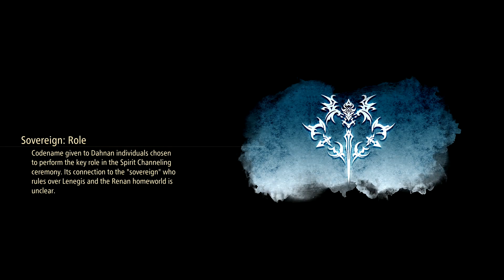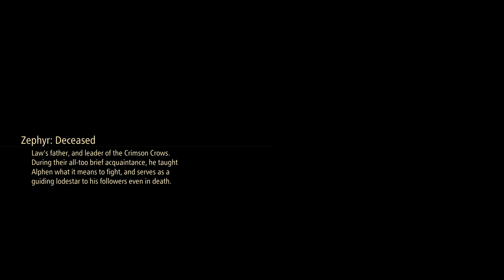TALES OF ARISE NEW GAME+ CHAOS PART 84 BOSS #19 RED WOMAN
QUICK UPDATE: I FORGOT HOW CRINGEY AND LAUGH-OUT-LOUD CRINGEY THE DIALOGUES AND CUTSCENES ARE, AND THE SECOND HALF OF THE GAME TENDS TO DIAL-UP BIG TIME ON THE MOUTH-FLAPPING
LIKE I DON'T THINK THIS IS A BAD THING IN ITSELF- FOR EXAMPLE PERSONA 5 ROYAL AND PERSONA 5 STRIKERS HAD EXTREME DOWN-TIME DIALOGUES BUT THE EVENTS DIDN'T FEEL CONTRIVED/FORCED/CRINGEY (MOST OF THE TIME) AND WAS SUPER FUN OVERALL
COMBAT HERE IS ALSO VERY FUN, BUT DANG: THOSE CRINGEY + EXCESSIVE DIALOGUES MAN!
THIS IS ALMOST ENTIRELY 'WASHED' BY SEXY CAUCASOID FEMALE BOD KISARA, BUT NOT FULLY
GOT AS MUCH OF THIS DONE AS POSSIBLE BEFORE DEAD SPACE 1 REMAKE CAME OUT, SO WILL TAKE A BIT OF A HIATUS AND THEN FINISH AFTER!!
OK ANYONE WHO IS FOLLOWING THIS I SAY 'CHAOS MODE WITH DISCRETION' I.E FOR BOSS BATTLES TYPICALLY I WILL CHANGE IT TO 'HARD' AND FOR ALL OTHER INSTANCES CHAOS MODE BUT SOMETIMES I FORGET AFTER A BOSS BATTLE TO SWAP IT BACK TO CHAOS-
A RARE MOMENT 'GETTING CAUGHT UP' WITH ALL NEW GAMES (UNFORTUNATELY 2022 WAS BY FAR THE WORST YEAR OF GAMING (NET) IN AT LEAST 10 YEARS) SO THERE WERE GAMES I THOUGHT OF 'REVISITING FOR COMPLETION' THAT I QUICKLY ELIMINATED FROM MY MIND I.E RESIDENT EVIL VILLAGE (NOT THAT GOOD OF A GAME; DLC WAS JUNK)
SO ENDED UP SETTLING WITH TALES OF ARISE
GAME IS ACTUALLY REALLY FUN, BUT THE DIALOGUE IS EITHER shck-job#2 CRINGE OR LAUGH-OUT-LOUD CRINGE; ALTHOUGH I MUST DRAW THE DISTINCTION BY SAYING THAT FF7:REUNION WAS EVEN WORSE TO THE EXTENT THAT I HAD TO DEDUCT POINTS-
AFTER MY FIRST 30 MINS I TOTALLY FORGOT I HAD EVIL DEAD IN THE BACKBURNER SO I WOULD HAVE DONE THAT BUT I FELT EVEN WITH 30 MINS I WAS ALREADY COMMITTED TO TALES OF ARISE!
COMBAT IS SUPER ENGAGING AND FUN; THIS TIME WILL TRY TO GET AS MANY SIDEQUESTS DONE BUT THE OVERARCHING GOAL IS TO DEFEAT CHRONOS ^_^!
FINAL FINAL SCORE TBD!